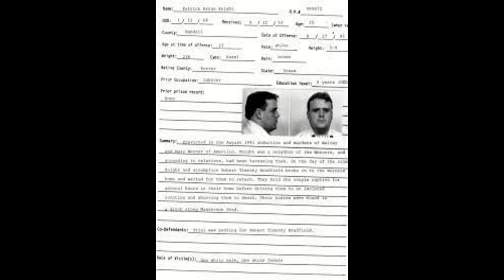DEATH ROW JOKESTER -Patrick Bryan KNIGHT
Patrick Bryan KNIGHT, the inmate that said a JOKE while he was executed.